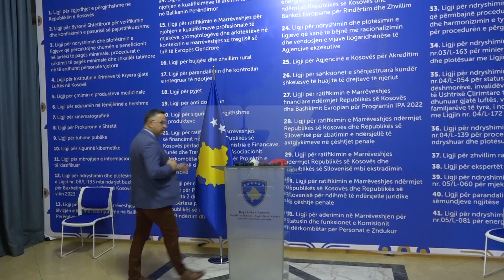Skema e re pensionale, mazhoranca e mbron e opozita kritkon | N'FOKUS | T7